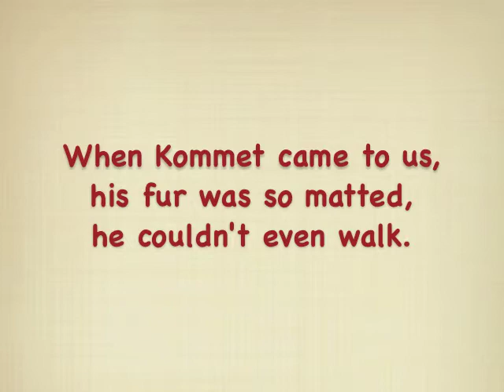Kommet's Adoption Video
COMET HAS BEEN ADOPTED! Please take a look at our website to see some of our other amazing dogs.

Kommet is a 9-month-old Chinese Crested Powderpuff, available for adoption through Bald is Beautiful Dog Rescue. He's currently being fostered in Marietta, Georgia. You can visit his webpage for more information about how to complete an application